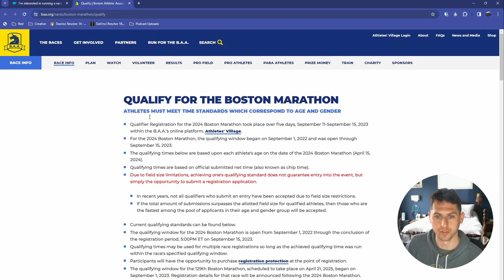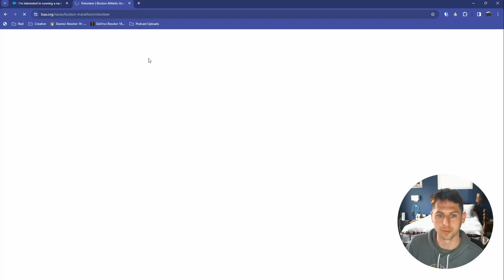What is the Boston Marathon and How Do I Qualify?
The Boston Marathon is the world's oldest annual marathon and one of the most famous racing events. This event Begun in 1897 and is known for its unpredictable weather and difficult  terrain. This event is always held on Patriots Day in April which means participants must complete long training runs through the winter. The course begins in a suburb outside the city, goes throughout the streets of Boston, around several famous landmarks and ends downtown. Because of the history of this event the city shuts down and the crowd support is like no other. To qualify, a runner must first complete a standard marathon course within the qualifying time of their age bracket. Runners under 34 years old need to complete this qualification race in under 3 hours for males and 3.5 hours for females. This is an experienced pace and is impressive for any runner. Males must beat a pace of 6 minute and 52 second per mile and females must be under an 8 minute per mile pace. Each year ~30,000 people participate in the race.

The Boston Marathon is one of the 6 Abbot World Marathon Majors which includes the Tokyo, London, Berlin, Chicago and New York Marathons. These 6 marathons are a part of a championship-style competition where runners score points in each of the 6 for a chance to place amongst the leader board and be recognized as one of the great marathon runners of the world.